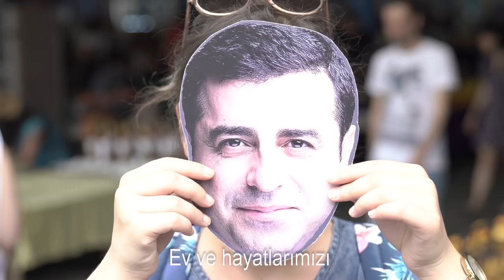Demirtaş ez im - Demirtaş benim